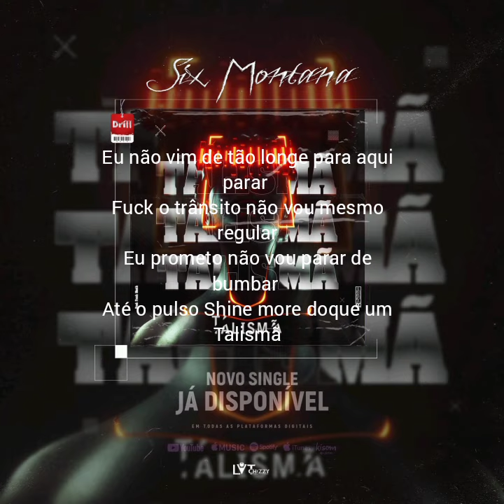Six_Montana-Talismã(clip_promocional)